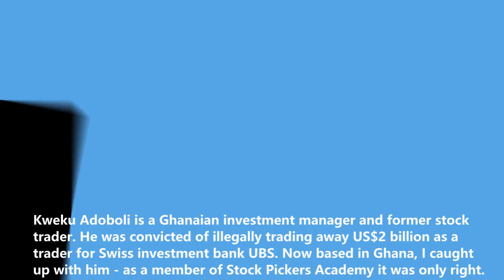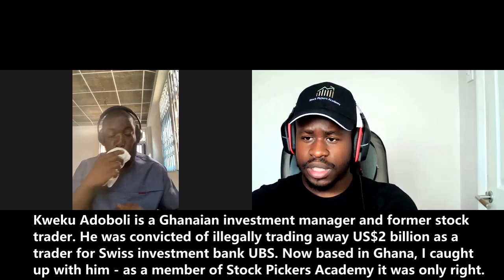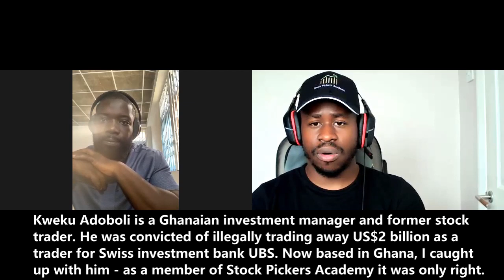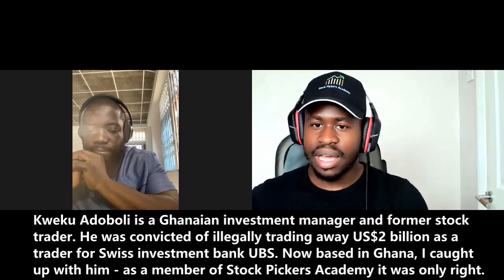SPA TV Careers EXCLUSIVE INTERVIEW - Former UBS Trader Kweku Adoboli charged with losing $2 billion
Kweku Adoboli is a Ghanaian investment manager and former stocks and ETF trader. He was convicted of illegally trading away US$2 billion as a trader for Swiss investment bank UBS. He served some time in prison before being deported.

In this interview as part of Black History Month, I focus more on what it was like being a black Trader in the city and what the career journey was like - pay, promotion, ambition, setbacks. We talk about life behind bars, deportation, what he is up to now, pay, entrepreneur life, doing business in Africa and the power of mentoring and networking. Kweku is part of my Stock Pickers Academy group as we have kept in touch over the years. Lots of careers and investing gems in here. Enjoy.